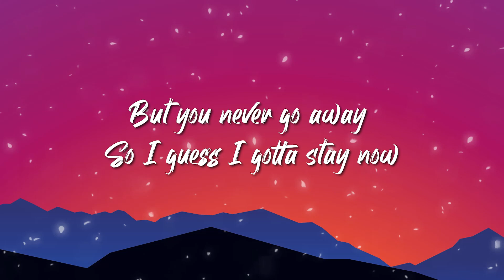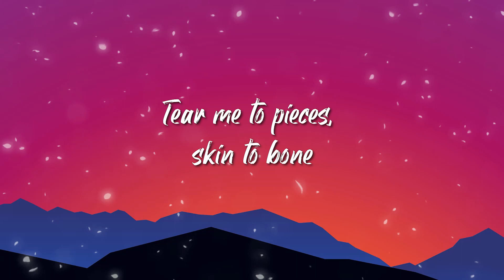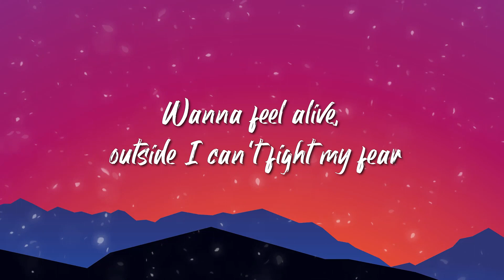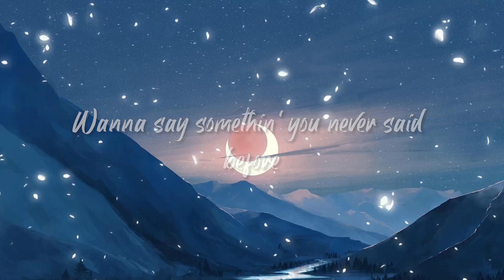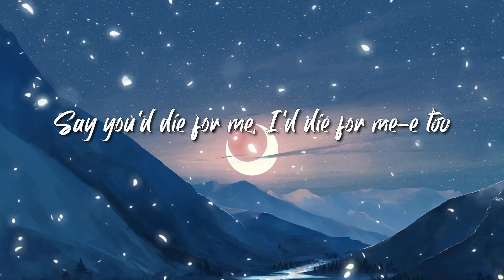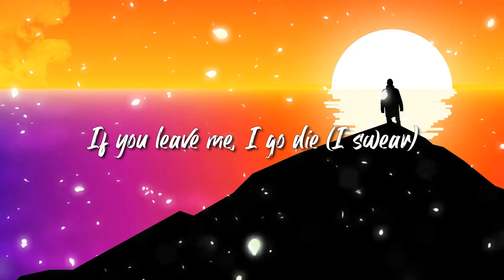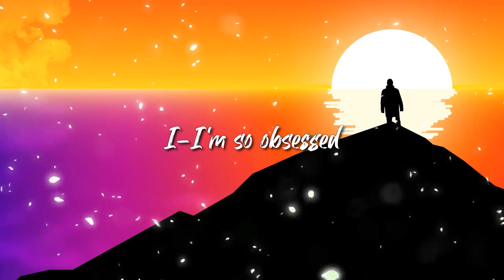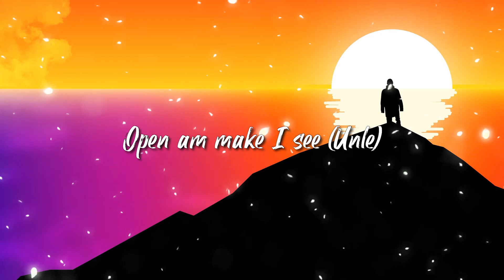Billie Eilish - lovely Lyrics ft Khalid Lyrics | Addison Rae,CKay,...Lyrics Mix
Woah, yeah
Yeah, ah
Woah, woah